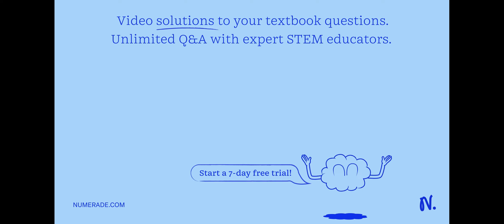4 The loss of water in the form of water droplets is called Guttation Evaporation Bleeding Transpir…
4 The loss of water in the form of water droplets is called Guttation Evaporation Bleeding Transpiration